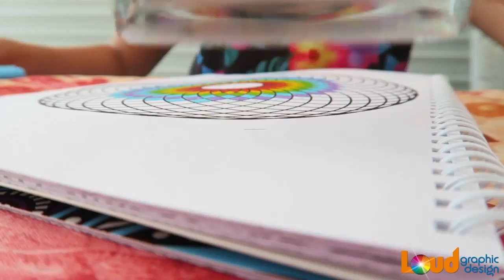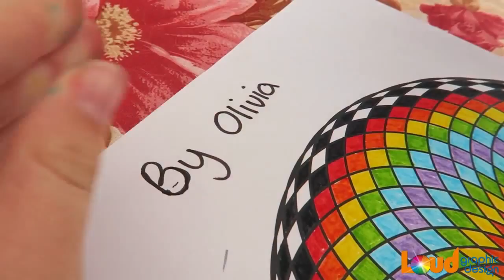Colouring In Craze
Colouring in is the latest craze to relax, unwind and soothe your mind. This video shows colouring with textas using the bright colours of the rainbow. I hope this video relaxes you too.

Music by Sandy Posey. You can find this beautiful version by clicking on the

Watch another video of mine, taken when we had breakfast with Disney Characters at Downtown Disney, Anaheim.
Uploaded by Wayne Le Compte.